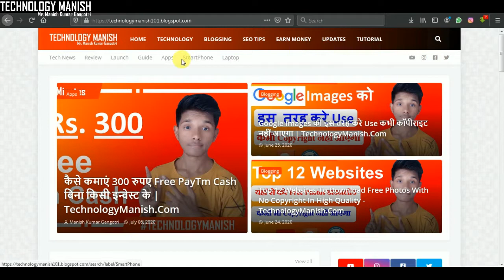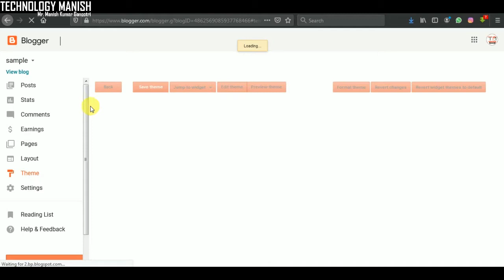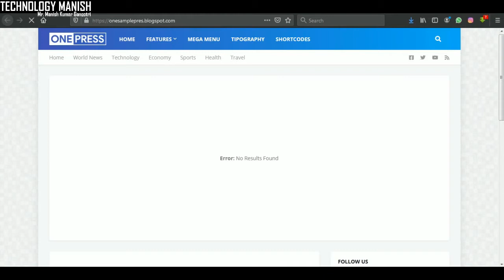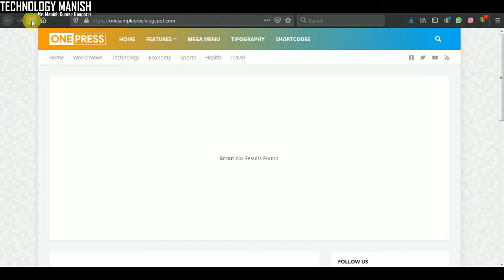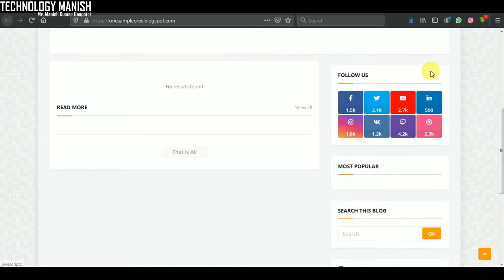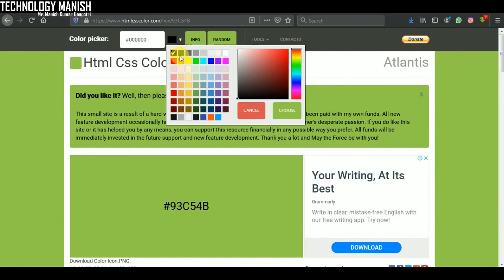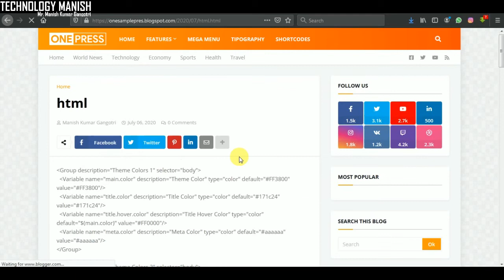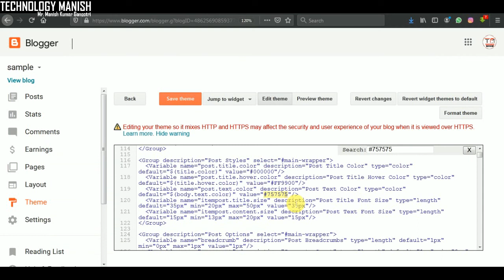How To Change Any Template Color Kisi Bhi Tamplate Theme ka color kese Change kare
How To Change Any Template/Theme Color in Blogger | Header, Footer, Hover, Menu, Text, Description, Button Colors, Hey Guys to aap iss video ko dekh krr keval OnePress Template ka color hi nhi balki kisi bhi template ka color change krr sakte ho to video ko pura dekhe or jakrr dekhe niche diye link se or kre theme or color ko change kare apne hisaab se ok.

► किसी भी Tamplate / Theme का कलर कैसे Change करे?

Hello Guys, Welcome To "Technology Manish" Official YouTube Channel, I Am Provide Easy And Hindi Tutorial Videos On This Channel, Tech Videos In Hindi Language, Simple Way To Provide Interesting Tech Videos In Hindi, I Upload One/Two Videos Daily On This Channel.